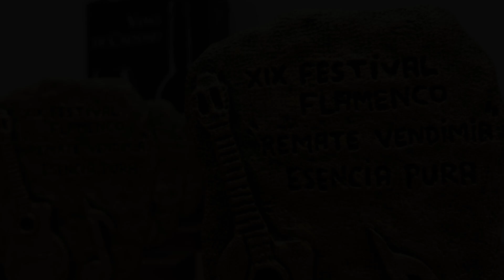XIX Festival Flamenco 'Remate de Vendimia'